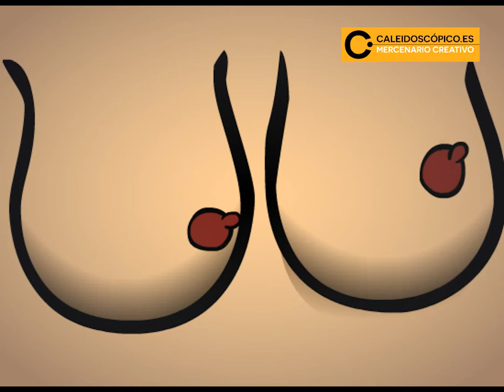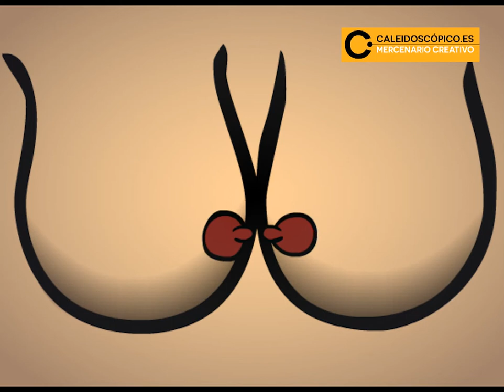Teta con teta #22: Propósito de enmienda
Vaya telita con las tetas, siempre con sus juegos de palabras...